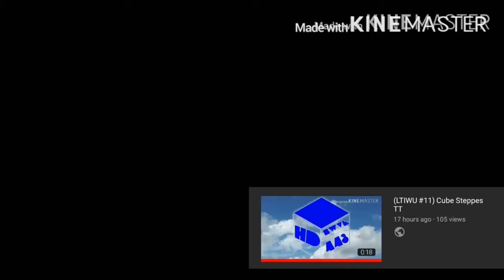Add A Video Destroying Other Videos! (4)